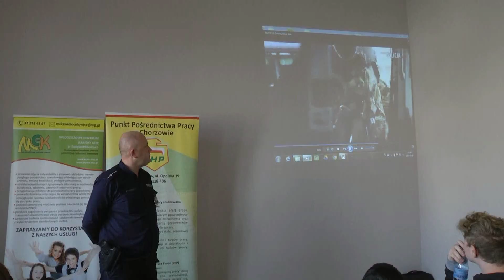Dni Kariery z OHP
Młodzieżowe Centrum Kariery w Świętochłowicach zaprosiło do Centrum Integracji Społecznej młodzież ze Świętochłowic i miast ościennych na spotkania z przedstawicielami różnych zawodów.  Celem tej inicjatywy była aktywizacja młodych ludzi i zachęcenie ich do pogłębiania swoich zainteresowań.